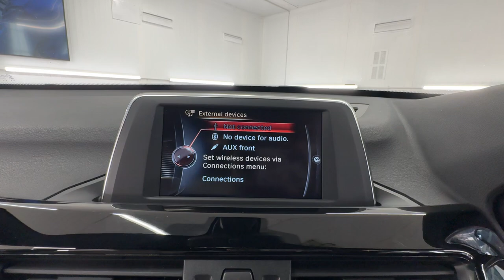Country Car Barford Warwickshire For sale BMW X1